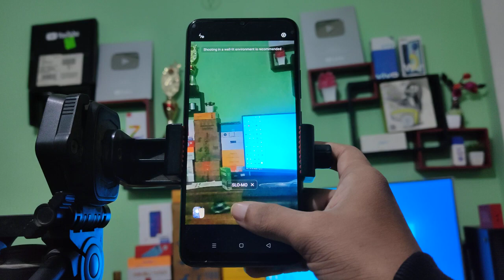How to make slow motion video phone me slow motion video kaise banaye